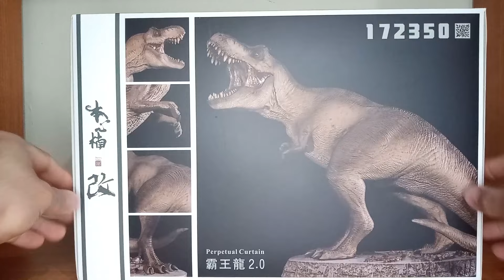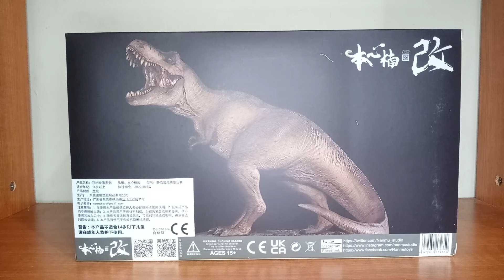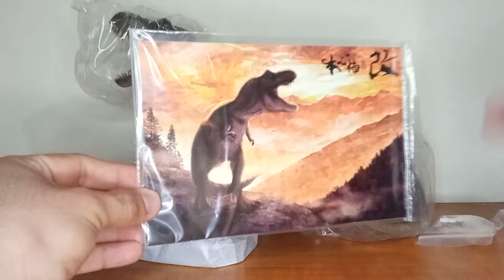T-Rex 2.0 Perpetual Curtain Nanmu Studio